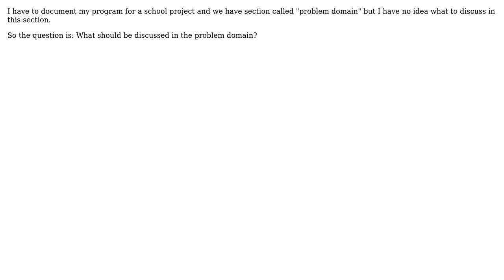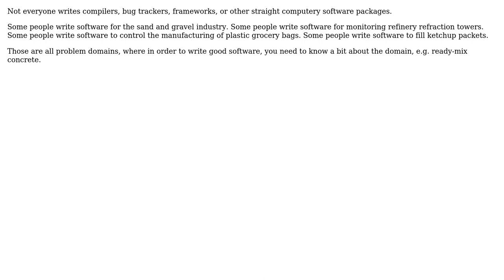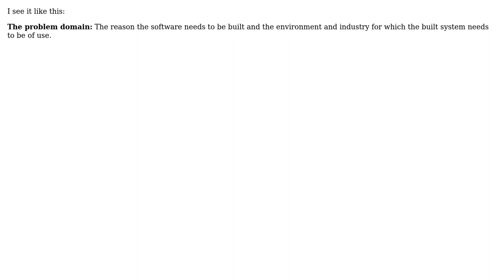Software Engineering: What is "Problem Domain" (5 Solutions!!)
Software Engineering: What is "Problem Domain"

With thanks & praise to God, and with thanks to the many people who have made this project possible! You are responsible for your own actions.